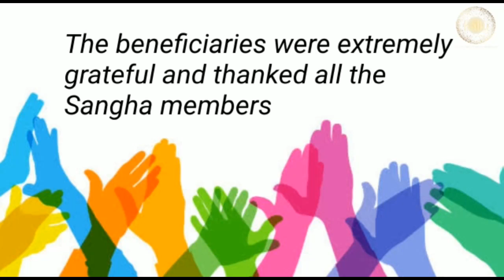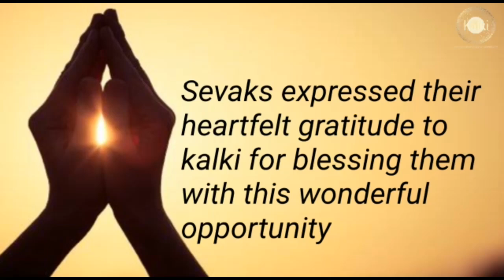Malayalam: Nellore Seva Sangha | Prepared home made food & Served the Poor at Government Hospital